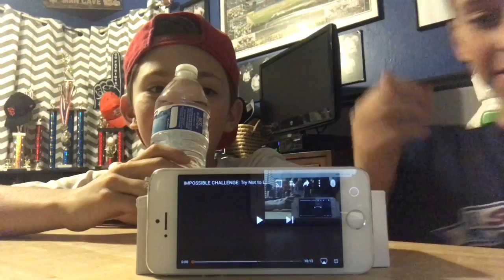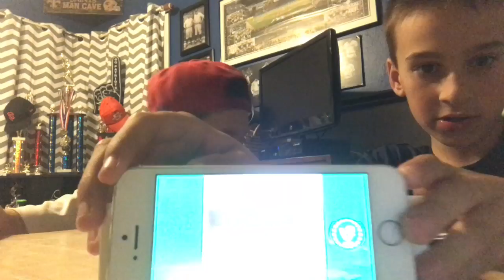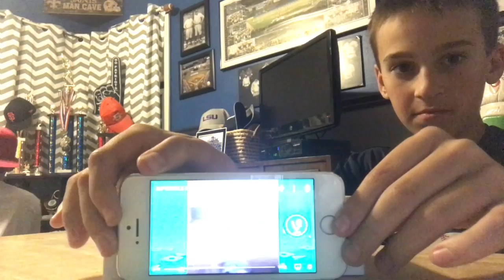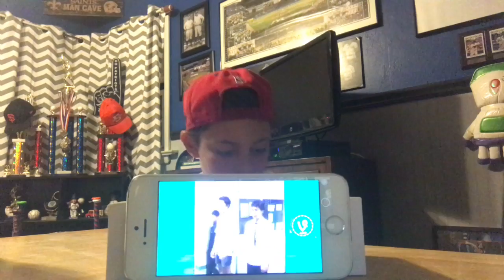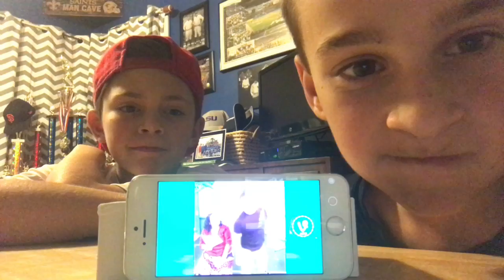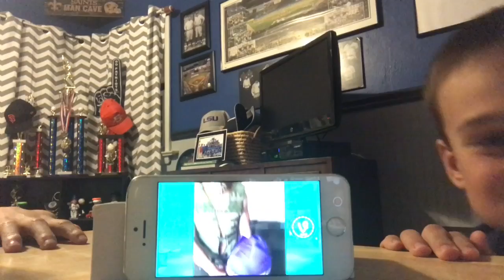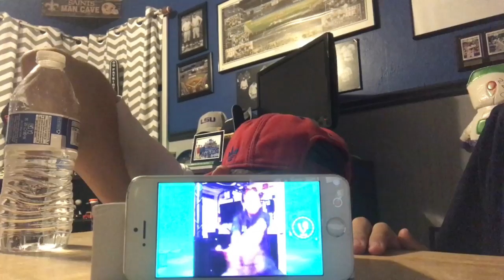Try Not To Laugh Challenge